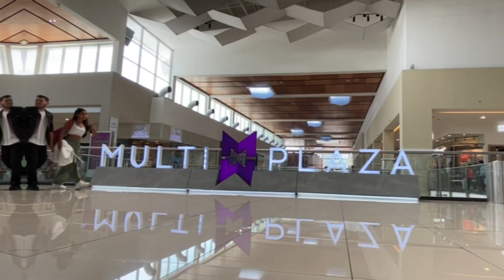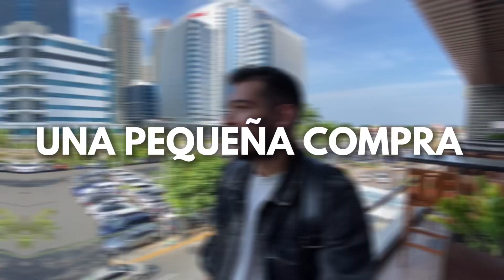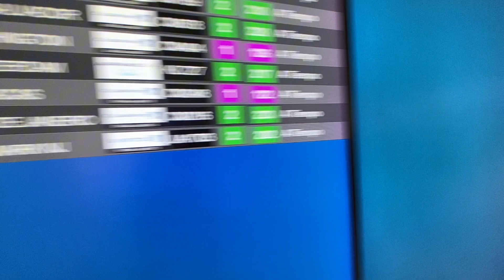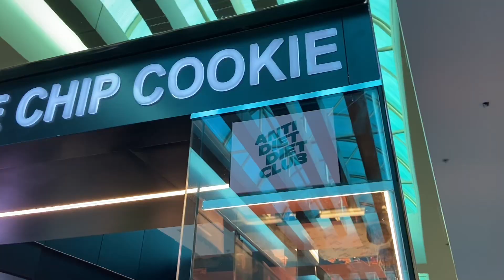DE CAMINO A MEXICO VLOG 001 | JUAN ALZATE